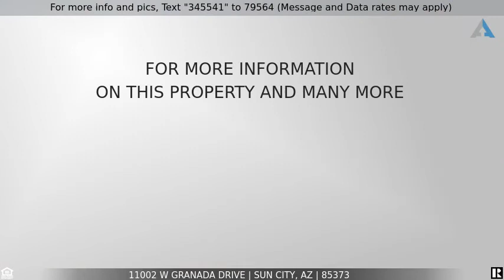Priced at $2,500 - 11002 W GRANADA Drive, Sun City, AZ 85373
Home for Sale in Sun City

Experience the serene Sonoran Desert from the comfort of this updated 2-bedroom, 2-bath vacation rental located within 10 minutes of 10 prestigious golf courses. Featuring a tastefully furnished interior with modern accents, a full kitchen, a game room, and a private yard with lawn games and a covered patio, this pet-friendly abode has it all. Whether you're in town to golf at Willow Creek, explore White Tank Mountain Regional Park, or visit Downtown Phoenix, this is an ideal Arizona home base!Master Bedroom: King Bed | Bedroom 2: King Bed | Game Room: Sleeper Sofa | Living Room: Sleeper SofaGENERAL: Linens & towels included, free WiFi, wheelchair accessible, in-unit laundry machines, hairdryer, complimentary toiletries If this property is no longer active or you are the homeowner and wish it to be removed, please contact us at .